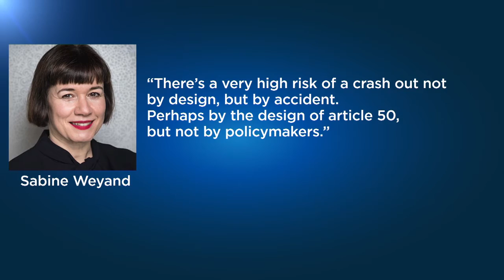Europe briefing: six stories to know about today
Euronews brings you the latest news and updates as they happen this morning.…